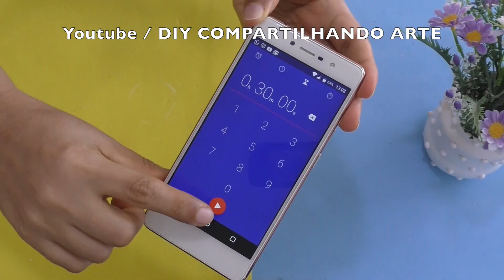DECORE COPOS DE VIDRO COM PINTURA QUE NAO SAI E FACA PARA VENDER DIY Artesanato Compartilhando Arte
Aprenda como decorar copos de vidro de requeijao e extrato de tomate de maneira que a pintura seja resistente as lavagens e voce pode usa-los normalmente ou fazer para vender. ASSISTA

LEARN HOW TO MAKE 5 BEAUTIFUL IDEAS USING GLASS CUPS. Make and Sale it. Follow me in my social midias below:

Muito obrigada por sua companhia no canal!!

Sinta-se bem vindo (a)!!  Se gostar dos vídeos, deixe o seu like 👍  e compartilhe os vídeos para ajudar na divulgação do canal. Isso me ajuda muito e me incentiva a continuar gravando vídeos para você!!! obrigada!!! Um abraço!! Lilian Oliveira

Produção, Edição e Câmera: Lilian Oliveira

Faça artesanato e decoracao com diycompartilhandoarte.

*Lilian Oliveira  é uma YouTuber e produtora do canal DIY COMPARTILHANDO ARTE, canal esse que se propõe a dar dicas de artesanato do tipo faça você mesmo e mostrar como fazer decoração gastando pouco.  Também é representante da marca Compartilhando Arte no Instagram e Pinterest.